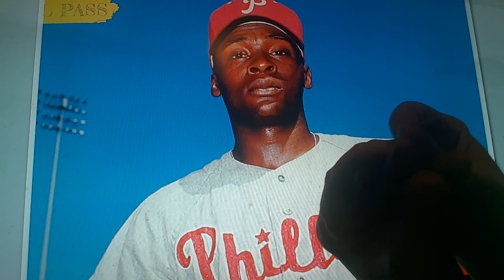Horacio the handsnake - Dick Allen